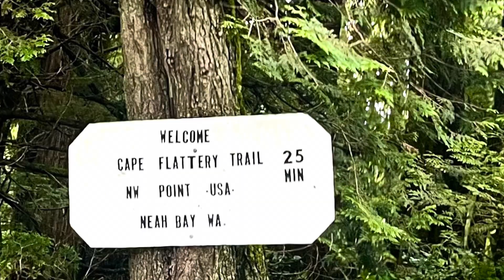Cape Flattery - ‘Pursuing Balance Through Adventure’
My son Alec exploring the Olympic National Park’s Cape Flattery the most NW portion of the lower 48.